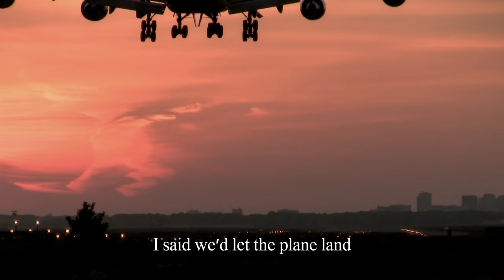Sabena Hijacking - My Version (trailer)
Dir. Rani Saar, 98 min, Docudrama

On May 8, 1972, four "Black September" terrorists hijacked Sabena Flight 571 from Brussels to Tel Aviv, marking the beginning of thirty nerve-wracking hours of human and political drama. Sabena Hijacking finally shares the untold story of what exactly took place on the flight. It presents a cinematic reenactment of these events, weaving together previously undiscovered recordings and exclusive interviews with the three revered Israeli political leaders who were in charge of the rescue: Benjamin Netanyahu, Ehud Barak, and Shimon Peres. A captivating, fast-paced film full of suspense, posing fundamental political and historical questions that have shaped the Israel of today.